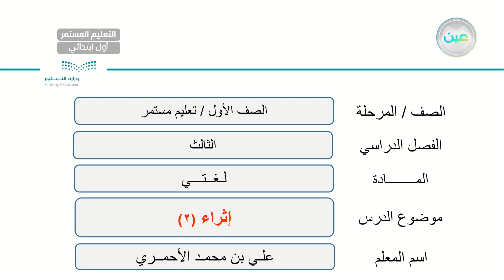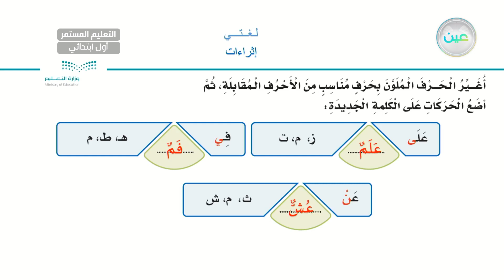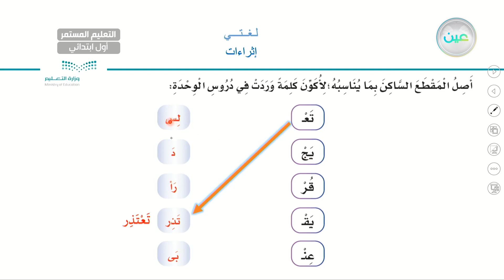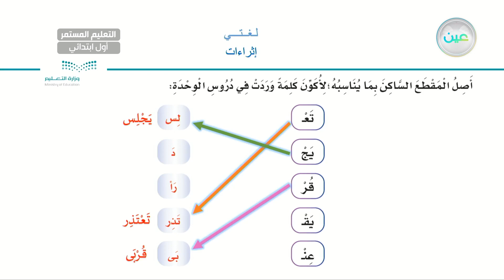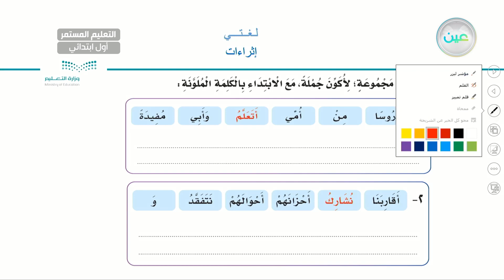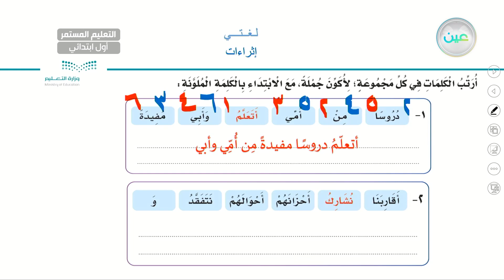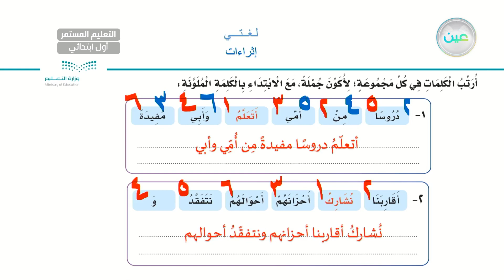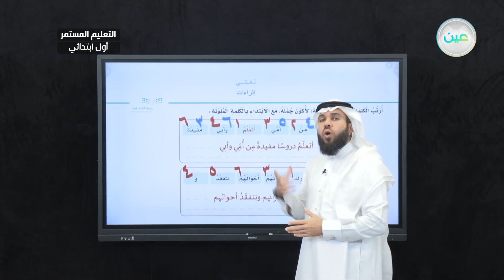إثراء2 - لغتي - الصف الأول الابتدائي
الحصة الأولى - الأثنين - الأسبوع الثالث عشر - الصف الأول الابتدائي التعليم المستمر